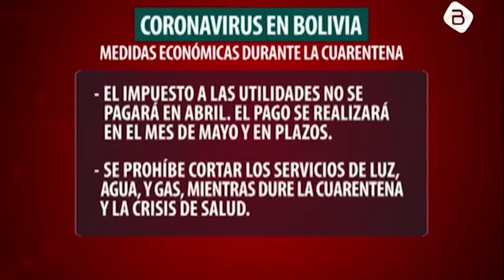Entrevista Ministro de Economía José Luis Parada en el programa parte y contraparte de Bolivia Tv.